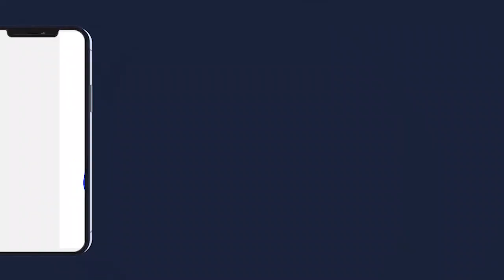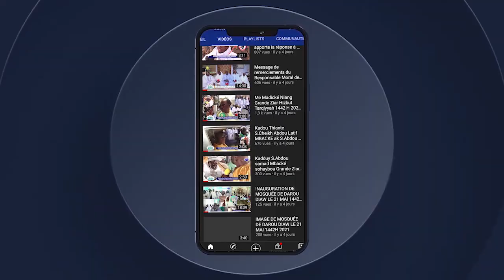Pape Djibril Fall tfm Cérémonie de dédicace, Mame Cheikh Anta Mbacke Grand Militant